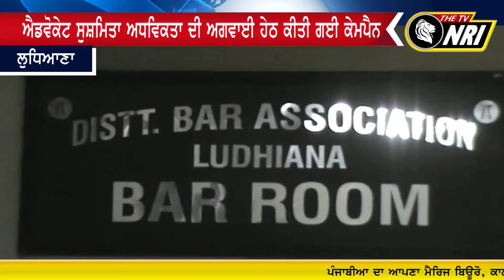ਜ਼ਿਲ੍ਹਾ ਵਾਰ ਐਸੋਸੀਏਸ਼ਨ ਦੀਆਂ ਚੋਣਾਂ ਨੂੰ ਲੈਕੇ ਡੋਰ ਟੂ ਡੋਰ ਪ੍ਰਚਾਰ ਜਾਰੀ